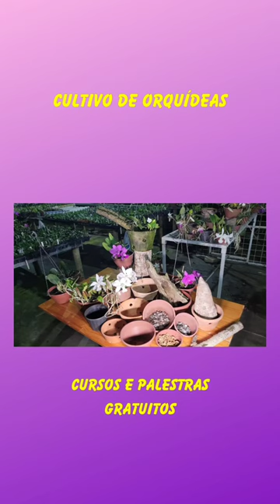Exposição de Orquídeas 2023 da AOSP, na Liberdade, São Paulo acontece de 15 a 17 de setembro de 2023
Não perca a exposicaodeorquideas da AOSP, no bairro da Liberdade, São Paulo SP, que acontecerá de 15 a 17/09/2023, das 08h00 às 18h00, na Rua Galvão Bueno, 596.